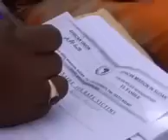تحقيق عن الجنجويد في دارفور